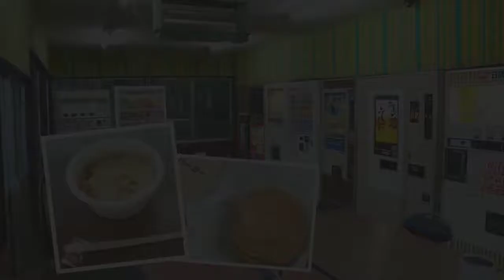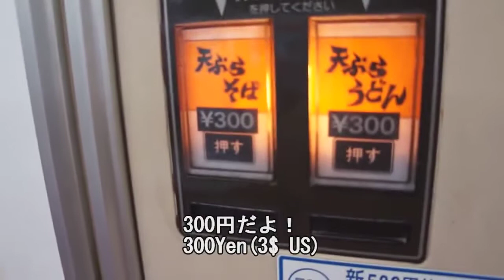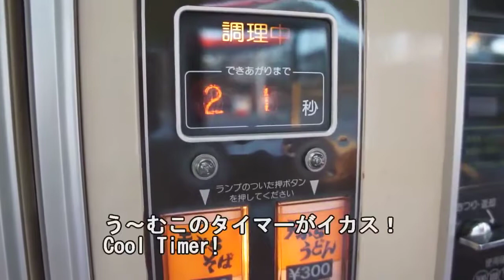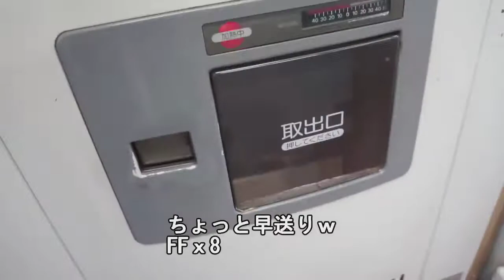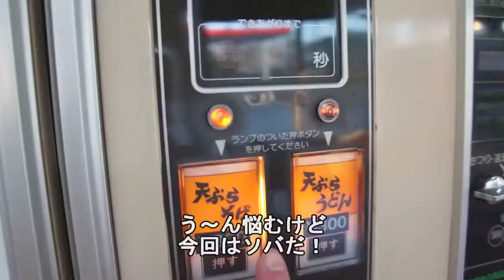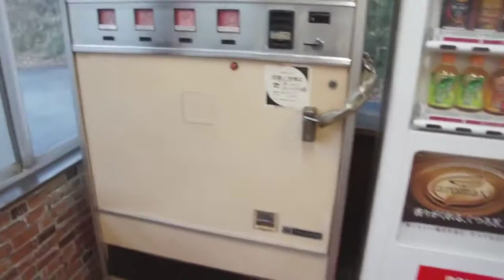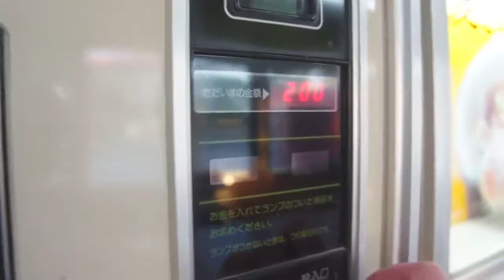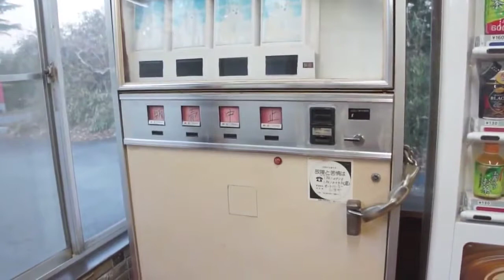Tateishi Burger Hand Over Vending Machine ～ 立石バーガー 手わたし自販機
千葉県成田市（旧下総町）のオートパーラーシオヤにて昔懐かしいハンバーガー自動販売機を発見したので食べてみました。Hamburger vending machine.

There are many kinds of vending machine in Japan. This video shows Tateishi burger hand over vending machine.The burger contains spitted cutlet.

千葉県成田市オートパーラーシオヤの自販機の件です 昔のバイクライダーや深夜トラックの深夜の憩いの場 いわゆる「オートスナック」や「自販.